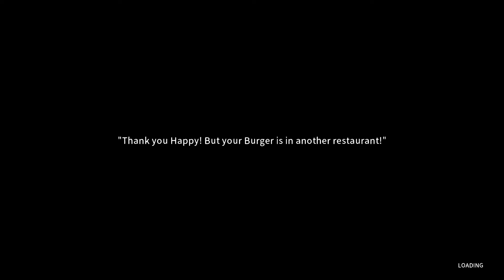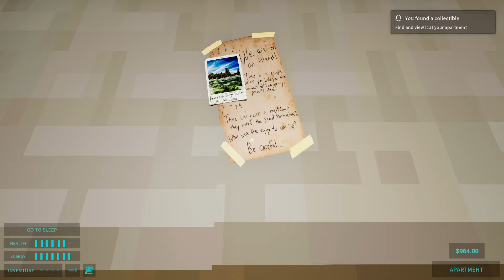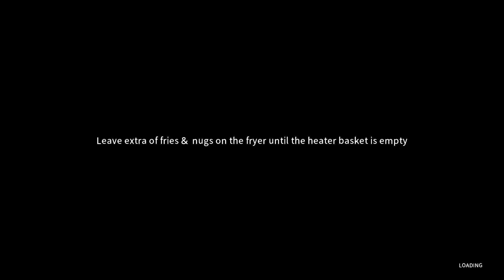Yami Is In Happy's Humble Burger Farm: Part 16- The Simulation Is Breaking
With the chicken boss killed. I make my way down into the sewers where I am chased by a sea monster. After surviving the short chase, I make my way into the radio station and get some lore from Maverick Cooper.